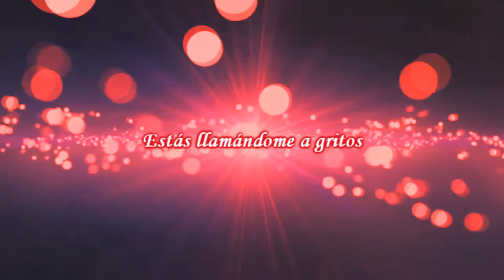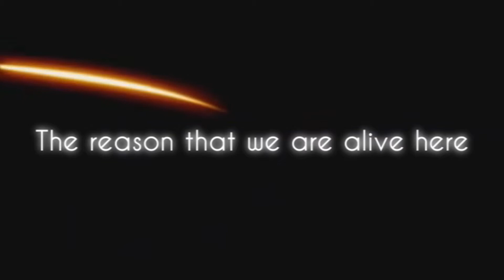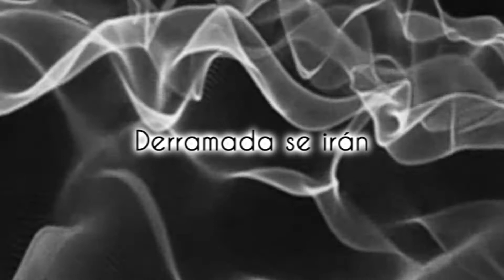Frikiloid Chorus - Spiral Game- (Spanish Fandub)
Te recomiendo verla en HD :D se ve rebonito! x3

Wooooo!!! después de meses y meses de arduo trabajo (y flojera, no lo olviden :D) saco este fandub que ya lo debia y todos querian patearme y psss asi u.u
Como sea :D creo que es un de los videos más elaborados que he hecho (eso explica la flojera xD) pero me gusto el resultado :D eh eh eh eh(8) como pueden ver, hice unos cambios con respecto al preview que publique hace unos dias.. semanas... años... no se D: igual fue letal xDD y sobre todo por que al principio yo no planeaba participar en este fandub cantando, sino... dirigiendo xDD pero pss ya que u.u xDD (me obligaron D:) (aaah... los engañe xDD)
Agradezco a Nayuto-san por coolaborar con nosotros, gracias ;O; te iras al cielo con todo y zapatos, lo juro! x3! sino, caeran angeles ¬¬ *prepara la escopeta*
Weno, ya les dejo los creditos :D

Creditos:
Cancion: Spiral Game
Interpretes originales: Hatsune Miku, Megurine Luka, Kagamine Rin, Kagamine Len y Kagamine Len (APPEND)
Compositor: natsu
Edición/Letra: Cleon Li
Cantan:
Gumiya: Cleon Li
GUMI: Cleon Li

ESTE FANDUB SE HIZO CON EL UNICO PROPOSITO DE ENTRETENER Y SIN FINES DE LUCRO
DOBLAJE POR Y PARA FANS